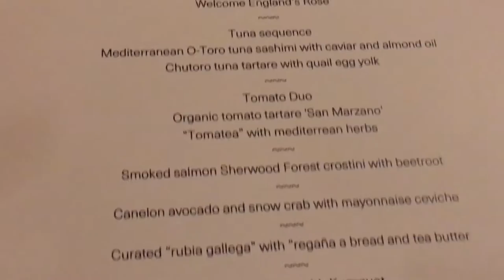Albert Adria 50 Days Menu Vlog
Check out my book “Indian for Everyone: 100 Easy, Healthy Dishes the Whole Family Will Love”.

I went to Café Royal for the 50 Days by Albert Adrià dining extravaganza. It was soooooooo delicious!!! I couldn't document all 30 courses, as I would have had to create a feature length film! But here is a little snapshot of the proceedings